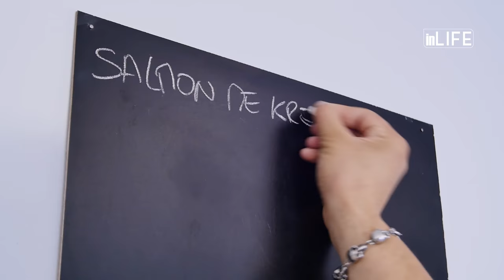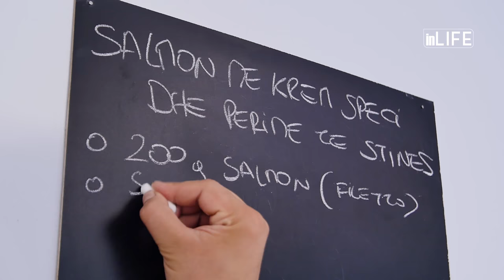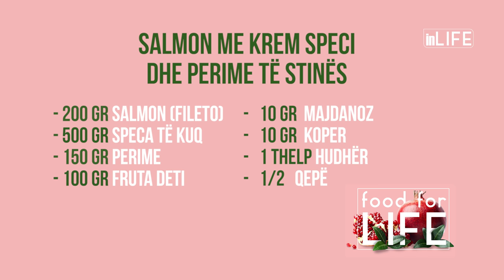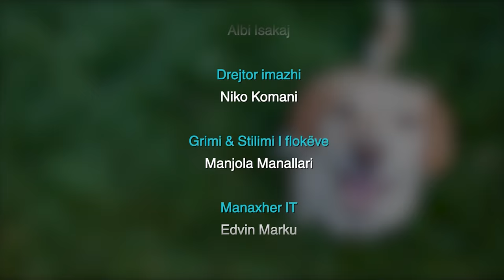IN Life 30072016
Në IN Life do të ndiqni:
- Viola Spiro, e ftuar në "Life Stories" tregon pakënaqësitë e të qenit një personazh publik, arsye e cila shumë shpejt mund ta çojë drejt një rrugëtimi të ri në jetë. Ku do ta shohim Violën në të ardhmen?! Ndiqeni intervistën e plotë me Arjolën!
- Në "Life Style" me Ninën, mësoni si të kombinoni një nga trendet më të pëlqyera të sezonit. Mësoni si të visheni me viza!
- Shef Alfio përgatit një recetë fantastike të salmonit me krem speci dhe perime të stinës.
- Elgit Doda në "Man's Life" rrëfen me sinqeritet, se e tija vetëm një jetë luksi nuk është, por e tillë është jeta e çdo muzikanti në Shqipëri.
- Cilat janë ushqimet ideale për të pasur një bark të sheshtë? Ndiqni Sarën me këshillat e saj!
- Si mund të bashkëjetojnë në harmoni një mace dhe një qen? E mësojmë me Redin!
- Një profesion, që është mbi të gjitha pasion; me Einxhel takojmë dy trajnerë noti.
- Jeta në një minutë e stilistit nga Kosova Valdrin Sahiti.